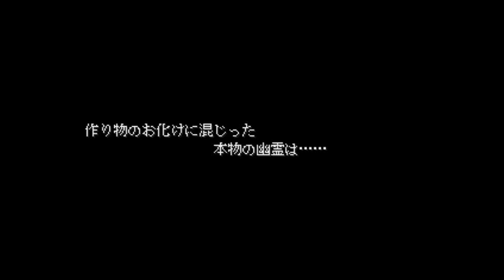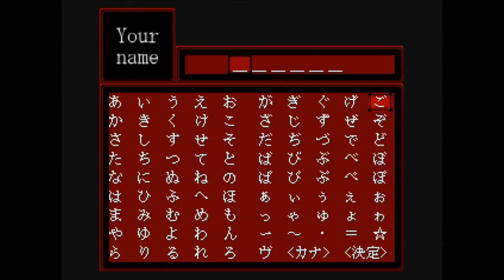自演実況シリーズくるぅぅぅぅぅ！【エフレメイ】実況 茶番フェイズ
この動画を見る前に先にアップされた方のエフレメイを見ることをオススメします。

あえて同じゲームをもう一回プレイしてふざける、自演実況シリーズ！エフレメイで迫真（ウェヒヒｗｗ）の演技で怖がります！

『エフレメイ』の制作者
 ドッド工房（AtelierDodd）